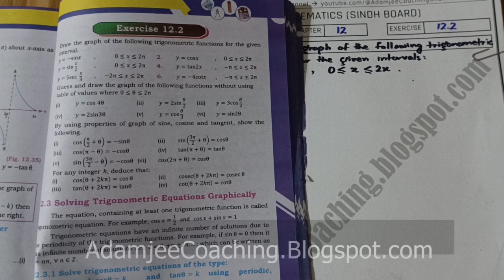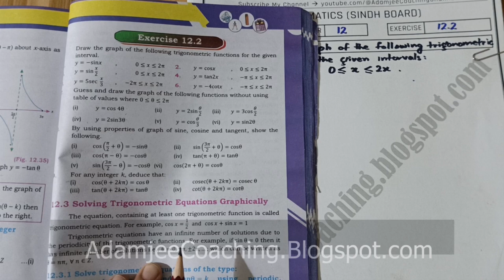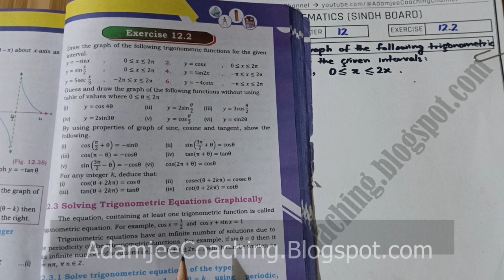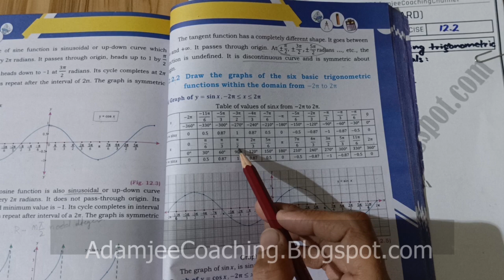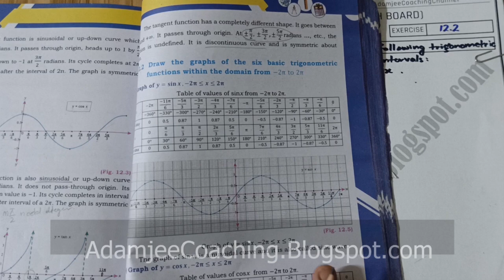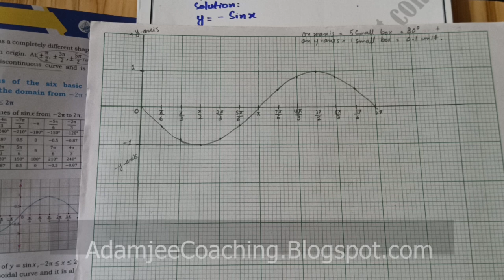NEW Math 11th Exercise 12.2 Q.1 | Graphs of Trigonometric functions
Mathematics 11th | Exercise 12.2 | Graphs of  Trigonometric and Inverse Trigonometric functions and  solution of Trigonometric functions | QUESTION#1 | New Math 11th book Mathematics Sindh Board Text Book | Mathematics 11th Book Mathematics Intermediate Adamjee Coaching,  New Mathematics 11th Exercise 12.1 Mathematics XI Mathematics 11th | New Mathematics 11th

class 11 exercise 12.2 Q1 Q2 Q3 Q4 Q5 Q5 Q6 Q7 Q8 Q9 new book mathematics karachi board

chapter_12 Graphs of Trigonometric and Inverse Trigonometric functions and solution of Trigonometric functions all solved questions available on